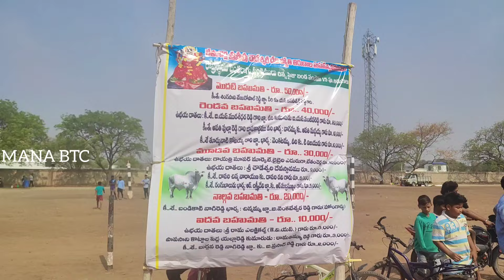బేతంచర్ల బండలాగు ఎద్దుల పోటీలకు వచ్చిన వృషభరాజ జట్లు.